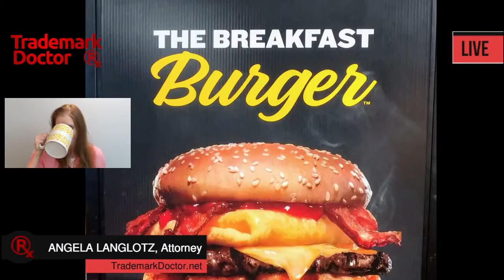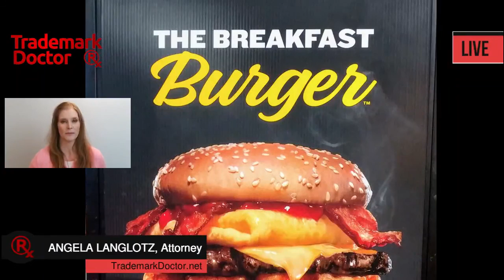Descriptive Trademarks Case Study: The Breakfast Burger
Case Study: The Breakfast BurgerI talked in an earlier video about "merely descriptive" trademarks, and the difficulty in getting them registered, because they aren't very distinctive. Here we see the use of THE BREAKFAST BURGER by Carls' Jr. with a TM symbol rather than a "R" symbol. They are claiming trademark rights in that mark, but would have trouble enforcing the exclusive right to use such a descriptive trademark.